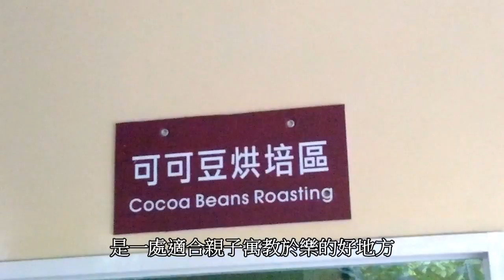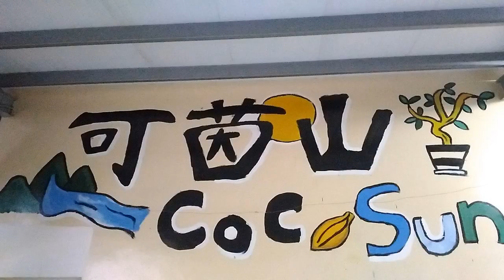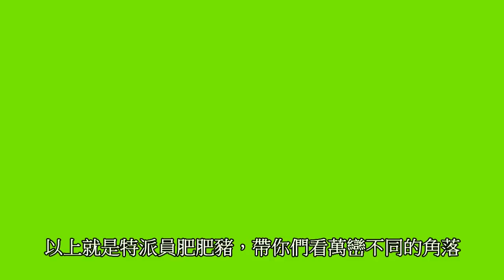V08_行腳萬巒